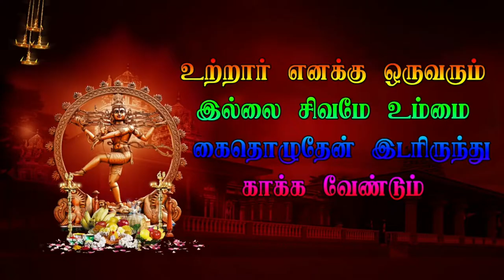Part 23 Parvathi Entry பார்வதி பிறப்பு குறும்பர்மடம் Veerapathira nadagam